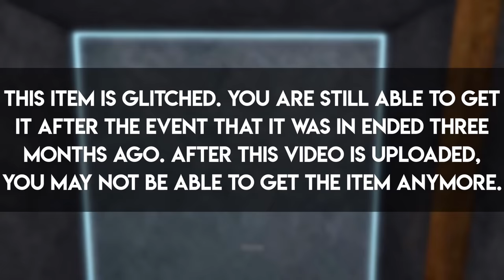[GLITCHED EVENT] How to get the SKELETAL SHOULDER PADS | Roblox Azure Mines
Today I'll be showing you how to get the Skeletal Shoulder Pads in Azure Mines  on Roblox!

Here on my channel, I mostly create guides for Roblox. What is Roblox? Roblox is an online virtual playground and workshop, where kids of all ages can safely interact, create, have fun, and learn. It’s unique in that practically everything on Roblox is designed and constructed by members of the community. Roblox is designed for 8 to 18 year olds, but it is open to people of all ages. Each player starts by choosing an avatar and giving it an identity. They can then explore Roblox — interacting with others by chatting, playing games, or collaborating on creative projects. Each player is also given their own piece of undeveloped real estate along with a virtual toolbox with which to design and build anything — be it a navigable skyscraper, a working helicopter, a giant pinball machine, a multiplayer “Capture the Flag” game or some other, yet­to­be­dreamed-up creation. There is no cost for this first plot of virtual land. By participating and by building cool stuff, Roblox members can earn specialty badges as well as Roblox dollars (“Robux”). In turn, they can shop the online catalog to purchase avatar clothing and accessories as well as premium building materials, interactive components, and working mechanisms.

- Conor3D 👌